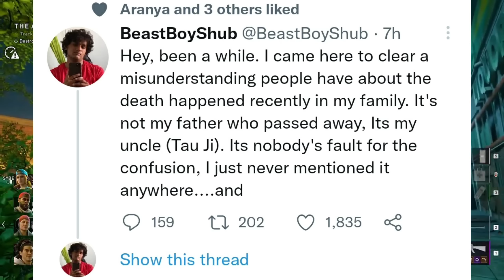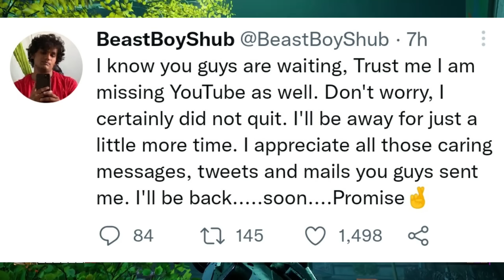In Huge Trouble | Beast Boy Subh FATHER ? Fukra Insaan New Project